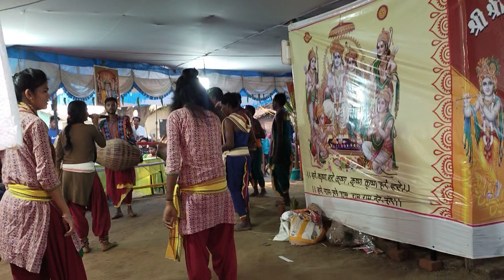pujhariguda ledish kritan 👌